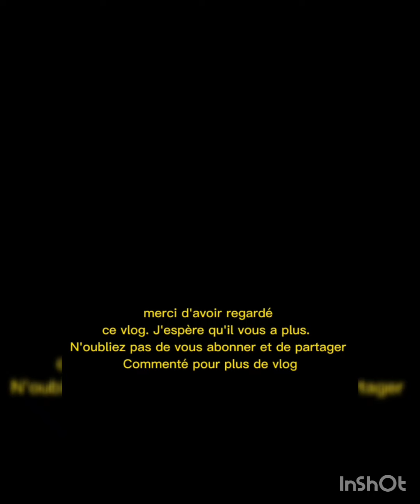OMG UNE BAGARRE ÉCLATE PENDANT MON VLOG 😱 je me bat (vlog #1)